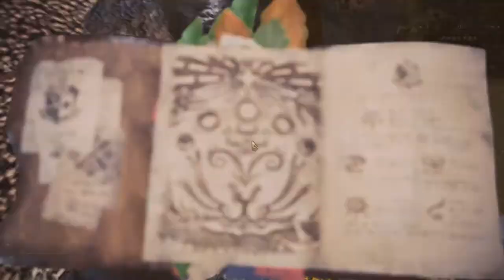HUNTING PINK RATHIAN | Monster Hunter World Co-op 3 players Pt. 21 (PC)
Hunting a high rank Pink Rathian in Monster Hunter World.

Part 21 of the MHW Playthrough. I hope you guys enjoy!

PC Specs:

Intel I7 930 Stock
MSI GTX 770 Stock
12gb RAM